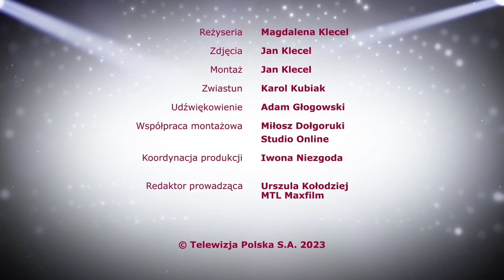Raczej nie wiedzieli,na co się porwali...👧🏼👧🏼🧸